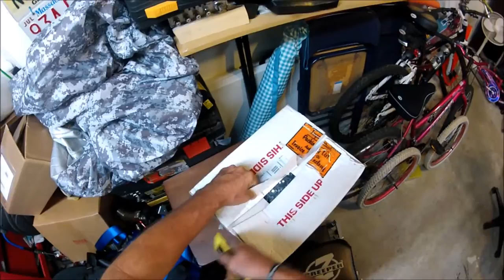POR DENTRO DA GARAGEM R1 2016 INSTALANDO BOLHA SMOKED | L337 VD#321